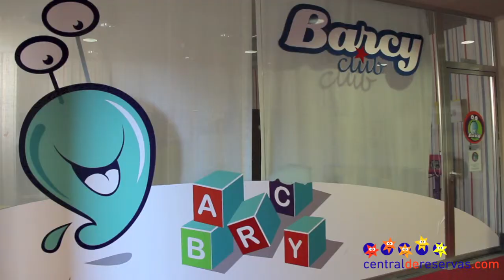Barceló Jaca Golf & Spa